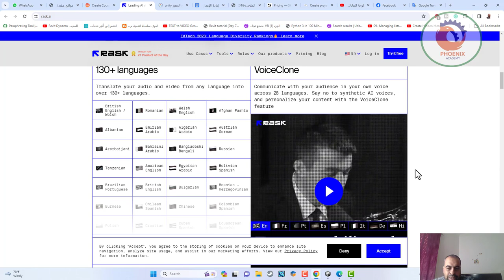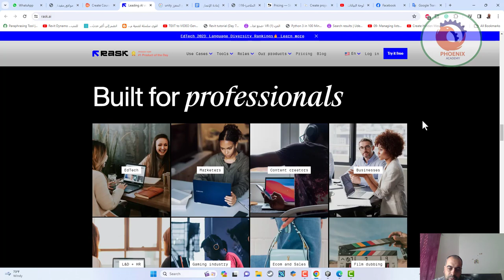لليوتيوبر دبلج فيديوهاتك الى 130 لغة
❤️ روابط التواصل
✅ انستجرام